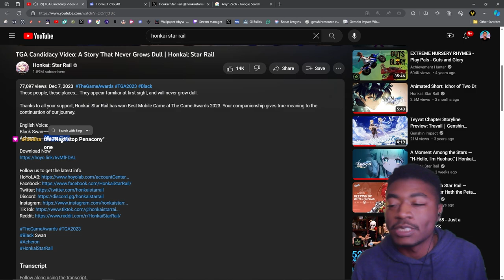Acheron Reaction! - TGA Candidacy Video: A Story That Never Grows Dull